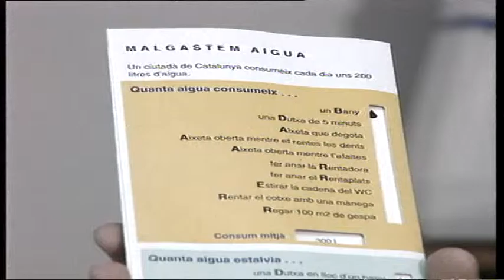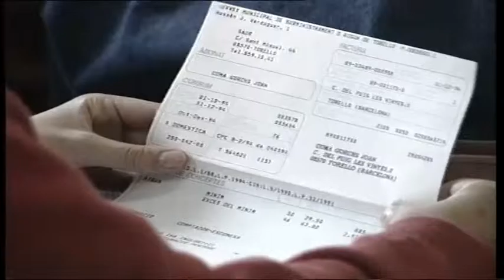Estalviador d'aigua. TN de TV3.1995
Notícia del TN de TN3 sobre l' estalviador d'aigua a Torelló, ideat per l'empresa de Lavola.